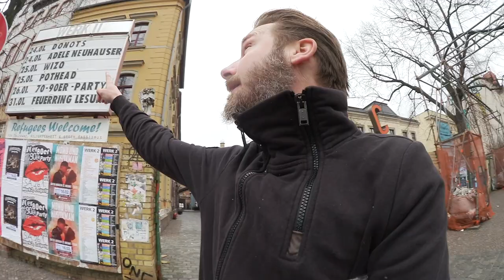DONOTS Vlog Leipzig 2019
Leipzig, Werk2, 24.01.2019 // Jetzt Tickets für die großen DONOTSGeburtstagsKonzerte donots.merchcowboy.com:
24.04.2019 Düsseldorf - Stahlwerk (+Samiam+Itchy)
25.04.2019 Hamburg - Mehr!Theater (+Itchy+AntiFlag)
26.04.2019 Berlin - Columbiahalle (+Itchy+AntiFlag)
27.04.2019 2x Wiesbaden - 2x Schlachthof (1x mittags, 1x abends jeweils +AntiFlag)